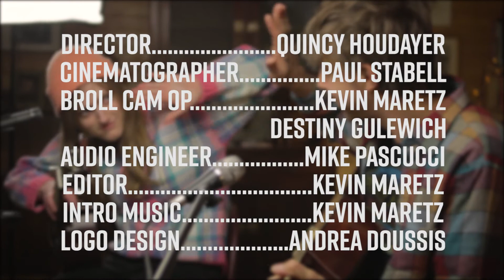Mom's House Covers, Episode #7: Micah Erenberg & Sophie Stevens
Welcome to Mom's House Covers. When an artist covers another musicians song, they imbue it with part of themselves, their own musical style and talents. That's the point of this series, to look at a song from a different point of view. Enjoy the music, and welcome to Mom's House.
A Young Media Series.

Artist: Micah Erenberg & Sophie Stevens

Song:
Green, Green Rocky Road - Traditional

Crew:
Quincy Houdayer - Director
Paul Stabell - Cinematography/Cam Op
Mike Pascucci - Audio Engineer
Kevin Maretz - B-Roll Cam Op/Editor
Destiny Gulewich - B-Roll Cam Op
Andrea Doussis - Logo Design